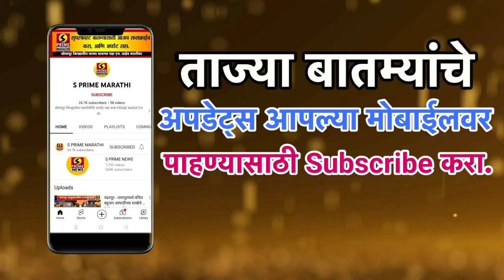गाढविणीच्या दुधाला आली सोन्याची किंमत | लाखोंची नोकरी सोडून तरुणाने उभारला डाँकी फॉर्म